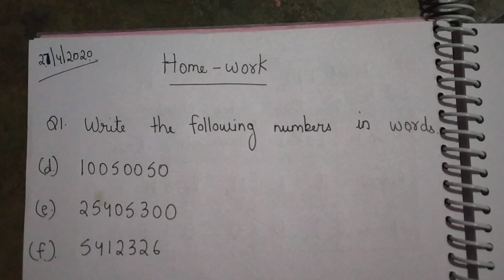Number names and place value chart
Number names .how to write number in words